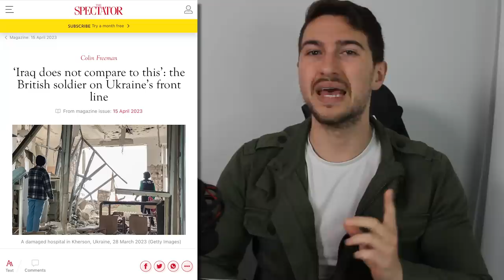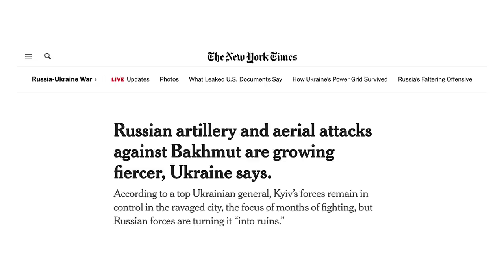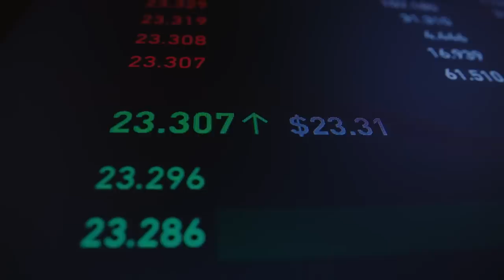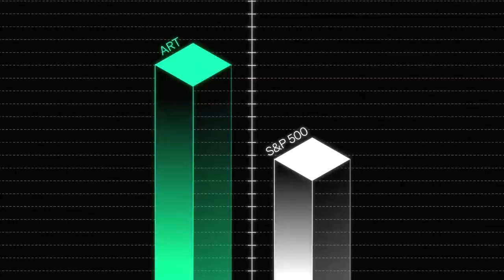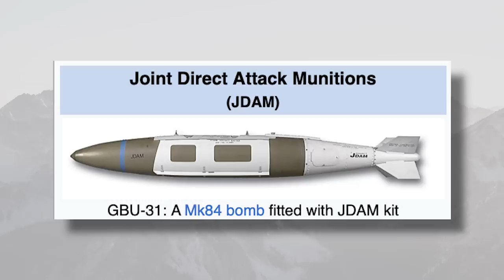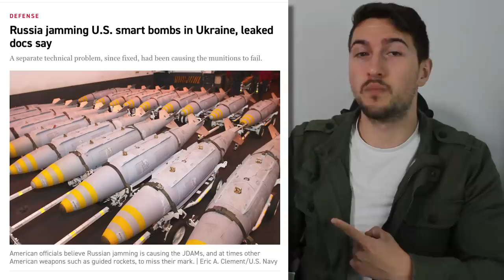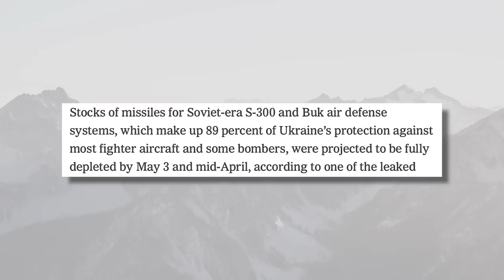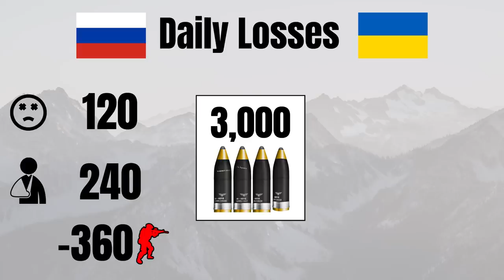Wagner Swipes Through West BAKHMUT with FAB-500s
Skip the waitlist and invest in blue-chip art for the very first time by signing up for Masterworks

Russian Armed Forces broke through Ukraine's last major defenses in West Bakhmut. The road linking Khromove to Chasiv War has been cut. 8,000 Ukrainians face encirclement inside the last quarters of the city. One reason behind this swift push is the "new" FAB-500 glide bombs that Russian fighter jets are dropping all over Bakhmut. With Ukraine's decreasing Air Defense capabilities, these airstrikes can become a real menace.